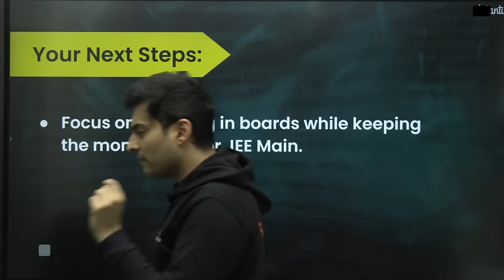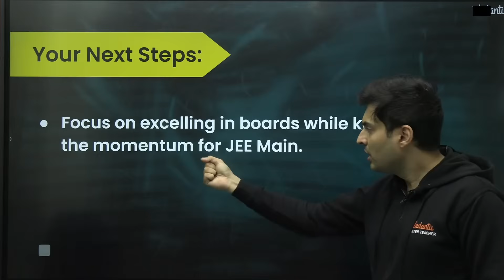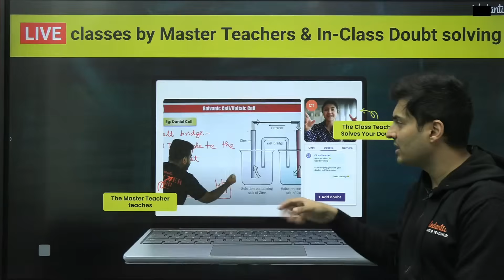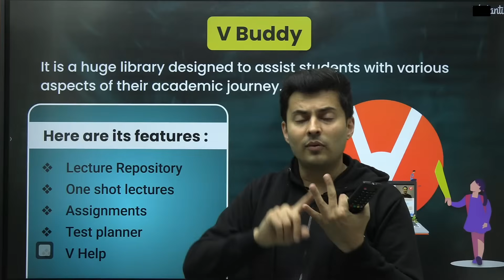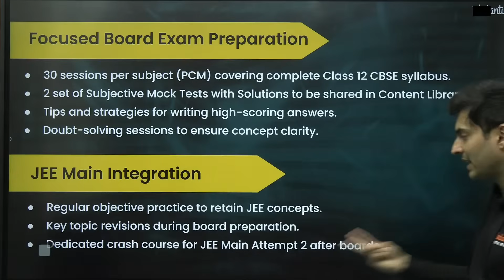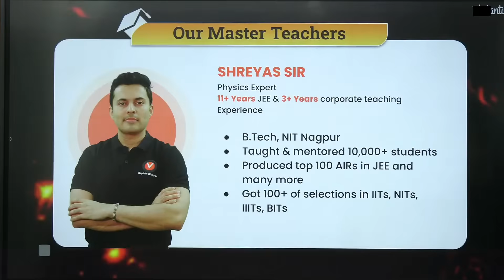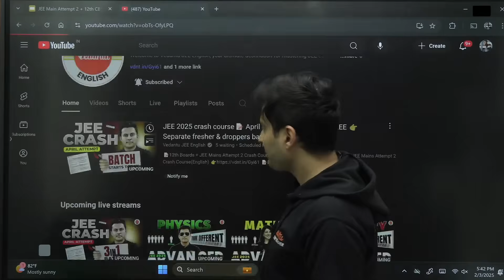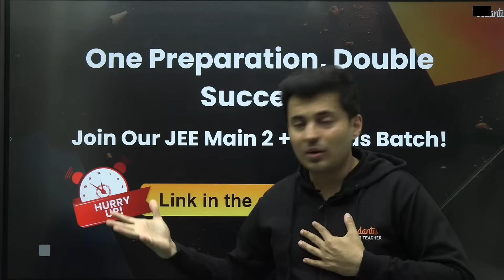JEE 2025 crash course📝 April Attempt + Boards + VITEEE 👉Separate fresher & droppers batch in English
📝Predict your Rank and College Based on your JEE Mains Attempt 1 score for FREE with our JEE Rank and College Predictor